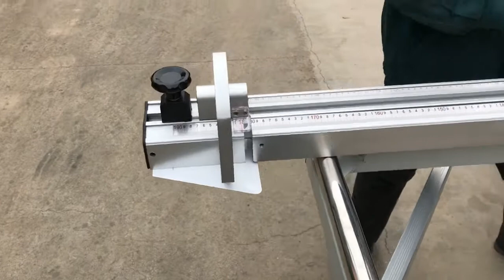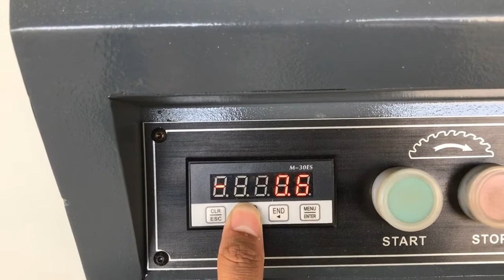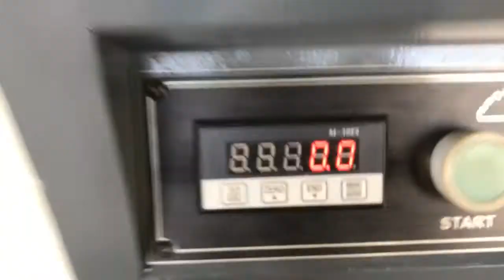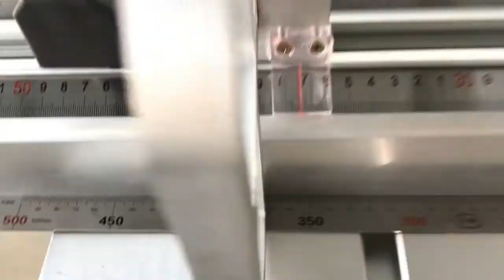RBWOOD sliding table saw installation